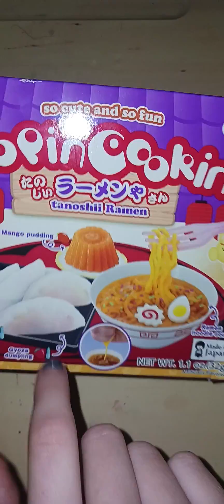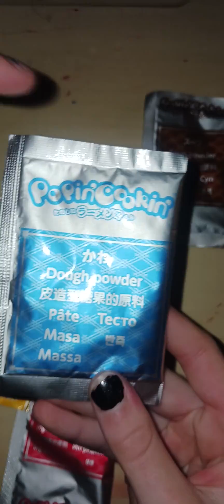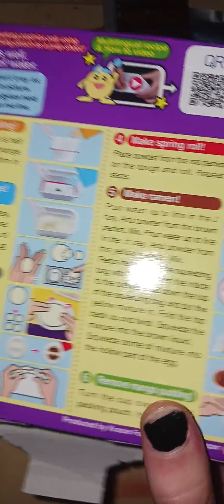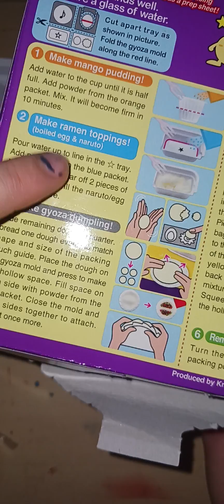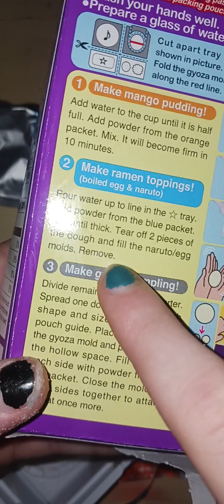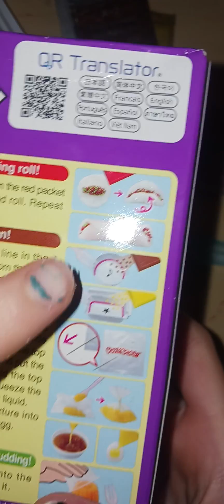Japanese mini gummy food